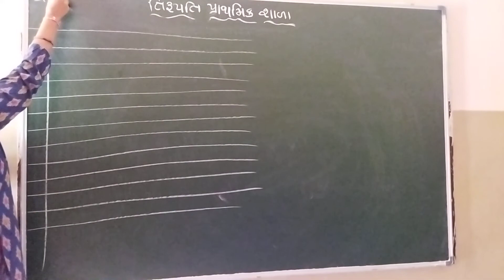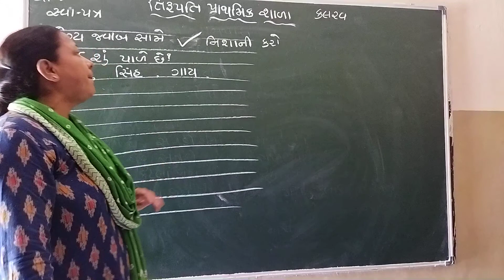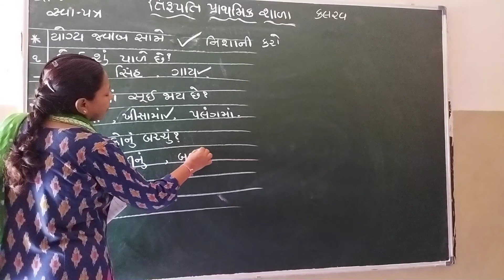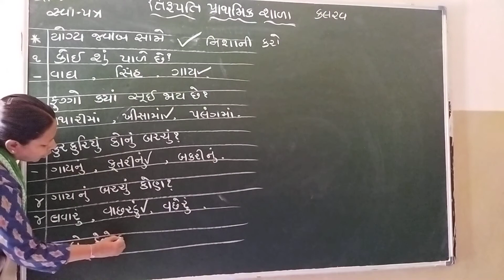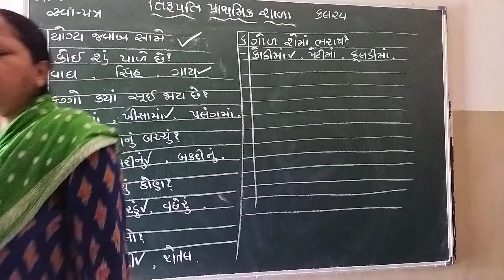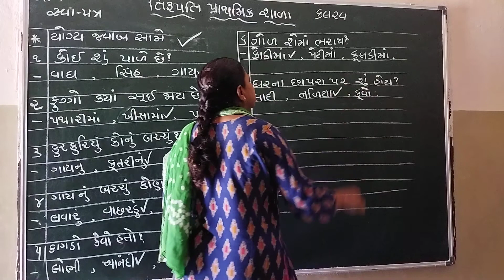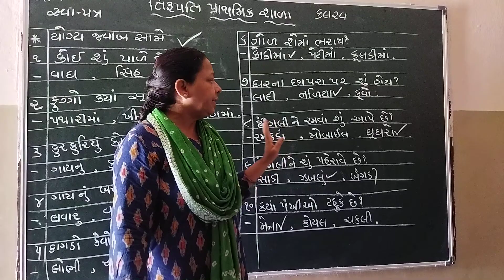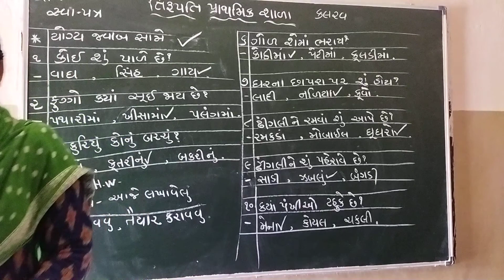Std 1 કલરવ સાચા જવાબ પર રાઈટ કરો 270921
કલરવ સાચા જવાબ પર રાઈટ કરો 270921